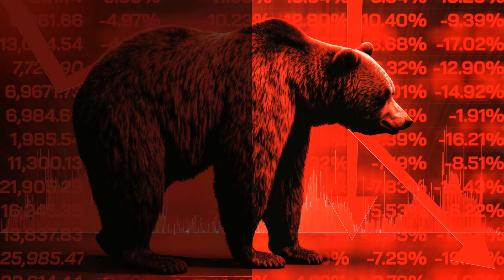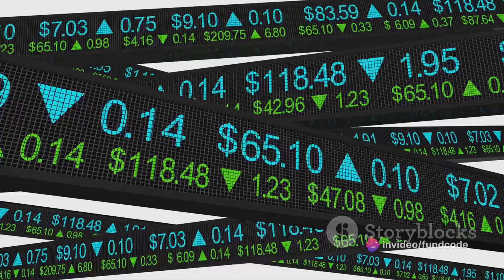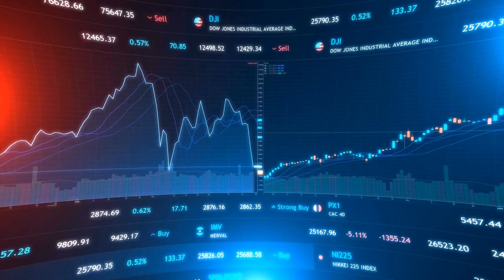sequent scientific share latest news,sequent scientific share latest news today,sequent scientific s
In this video, we uncover the remarkable journey of Sequent Scientific Limited, a global player in the pharmaceutical industry. Join us as we delve into their expansion across various markets, navigate through recent financial hurdles, and examine the promising future prospects for the company. Don't miss out on this insightful exploration!

OUTLINE:

00:00:00 The Global Animal Health Industry and Sequent Scientific Limited
00:00:39 Financial Performance of Sequent Scientific Limited
00:01:46 Future Prospects for Sequent Scientific Limited
Sequent Scientific Limited, India’s largest and among the top 20 global animal health companies, operates in over 100 countries, offering animal health Active Pharmaceutical Ingredients (API), formulations, and analytical services. With a workforce of over 1,700 employees and manufacturing units spread across India, Spain, Turkey, Germany, and Brazil, the company has established a significant presence in the industry. Despite its global reach and diversified portfolio, recent financial performance indicates challenges.

The stock price of Sequent Scientific Limited witnessed a decline, currently standing at ₹115.5 with a decrease of ₹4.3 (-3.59%). This downward trend could be attributed to the company's consolidated earnings after tax plummeting by 86% to Rs 2.7 crore compared to Rs 19.40 crore in the corresponding quarter of the previous year. The company cited the impact of the second wave of Covid-19 on its operations in India during April and May as a primary reason for this decline.

On the fundamental side, Sequent Scientific Limited exhibits a negative Price to Earnings ratio of -22.41, indicating challenges in generating profits relative to its stock price. However, its Debt to Equity Ratio stands at a healthy 0.57, suggesting that its assets are predominantly financed through equity, which signifies financial stability.

In terms of shareholding pattern, the promoter's holding remains stable at 52.79% as of the December 2023 quarter. Foreign Institutional Investors (FII/FPI) have marginally increased their holdings from 6.03% to 6.12%, while Mutual Funds have significantly boosted their stake from 1.03% to 5.02% during the same period.

Recent headlines related to Sequent Scientific Limited indicate broader market dynamics and industry trends, including discussions about talent acquisition in the pharmaceutical raw material sector and the performance of small and mid-cap stocks. However, technical analysis and broker ratings for the stock are unavailable in the provided data.

In conclusion, while Sequent Scientific Limited maintains a prominent position in the global animal health industry, recent financial challenges and market fluctuations highlight the need for careful monitoring and strategic adaptation to ensure sustained growth and stability in the future.